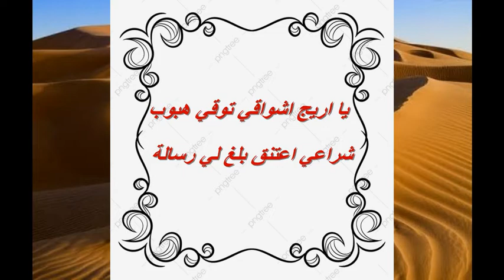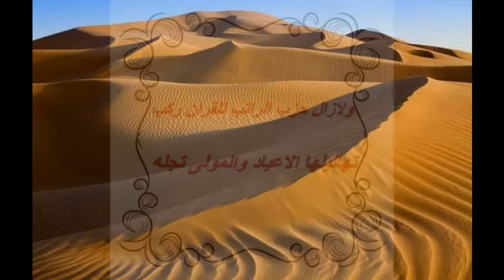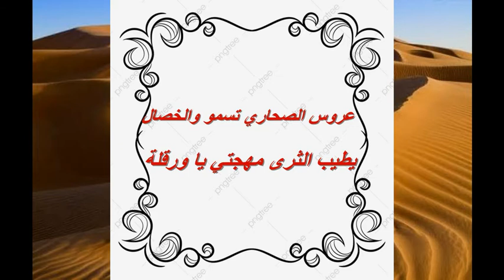ورقلة عروس الصحاري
قصيدة شعرية تتالف عن ما يقارب30بيت شعري ومشهد تتحذت بصفة عامةعن منطقة ورقلة الجميلة وتربعها في صحراء الجزائر الضاربة جذورها في  اعماق التاريخ ولا شك انه سينال اعجاب الكثير منكم وشكرا
رابط الفيديو